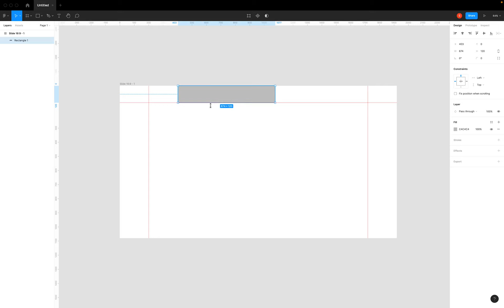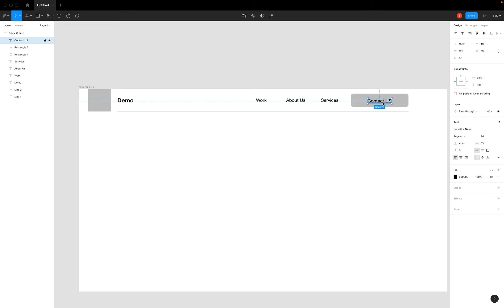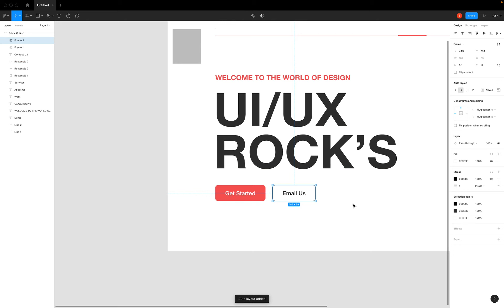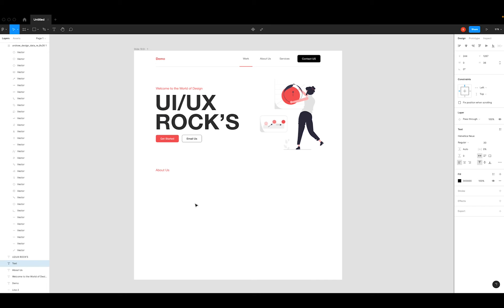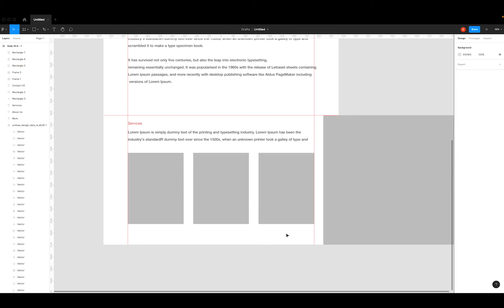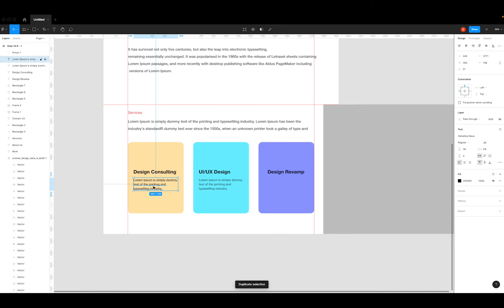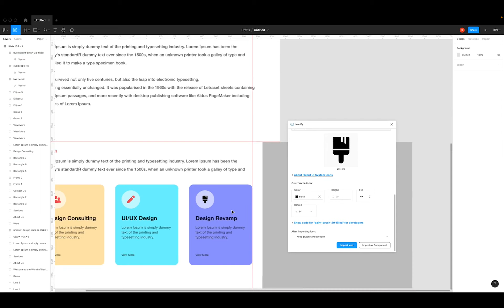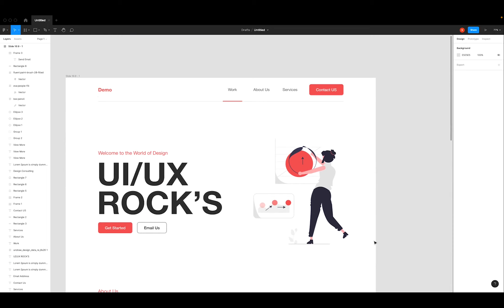Single Landing Page Design Using Figma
( for the illustration )

Vanakam Makale, I’m Solomon Selvam from Grand Design Lab, and I’m a UI/UX Design & Product designer who’s passionate working on  creative thinks and help professionals increase their worth by improving their craft and process. living in India!

I post design videos about tools, projects, and concepts as well as vlogs of my life as a designer.